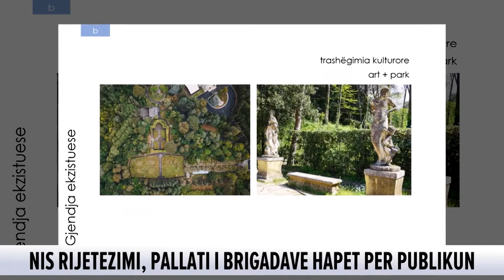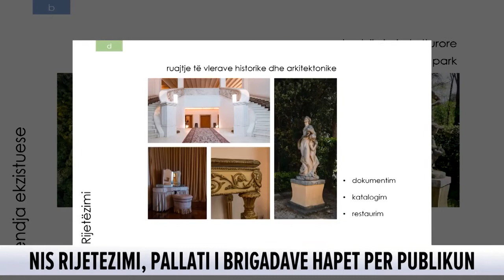Pallati i Brigadave ose i mbretit, zbardhet plani për ta hapur për publikun, si do ndërhyhet